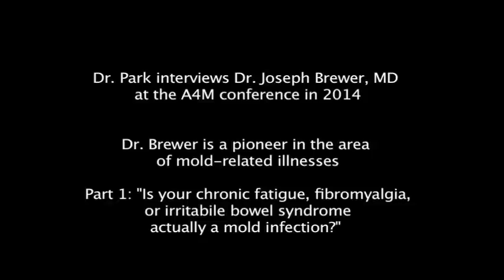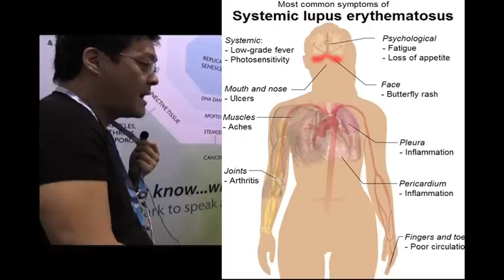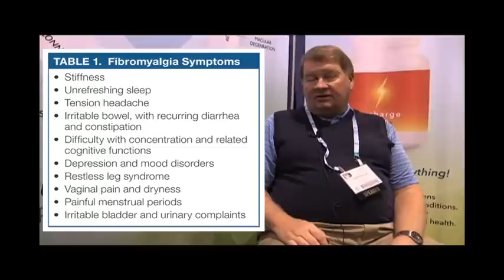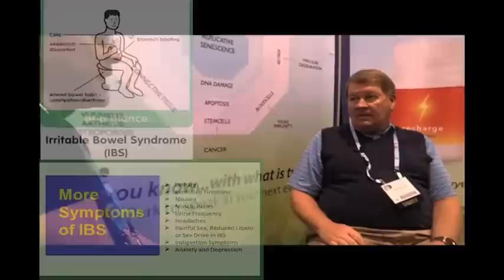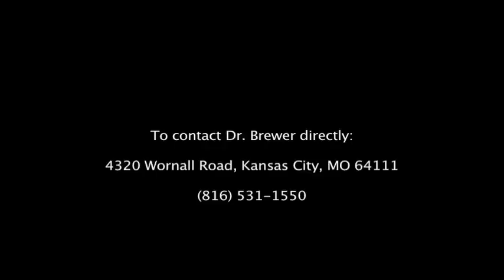Is Chronic Fatigue just undiagnosed mold infection? Interview with Dr. Joe Brewer (Part 1)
Dr. Ed Park interviews Dr. Joe Brewer, a trailblazer in the area of mold infections who has discovered that much of what we consider to be Chronic Fatigue or Fibromyalgia may actually be a treatable form of mold infection.

And you could have been carrying it around for decades!